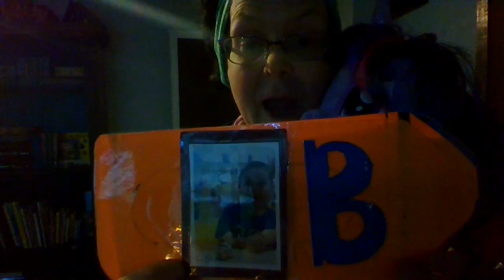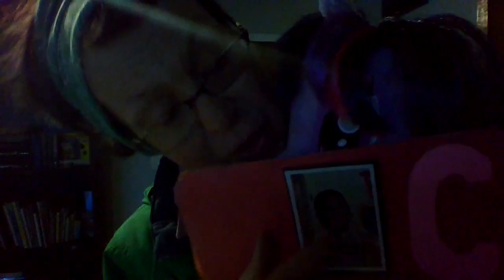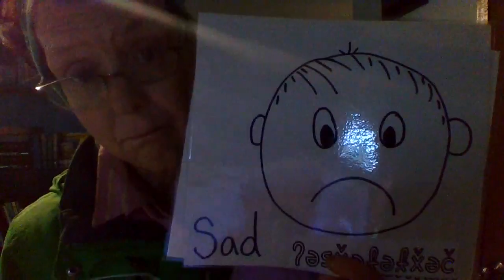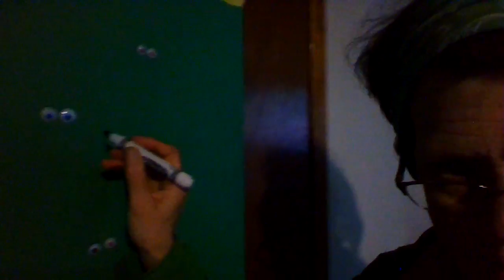Tuesday morning video - googly eyes, glue, paper, tape, marker